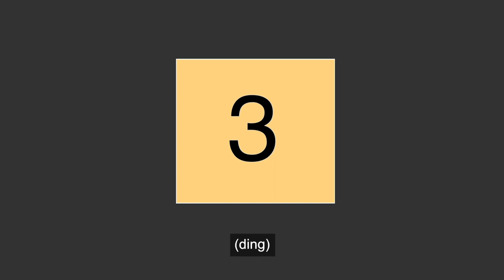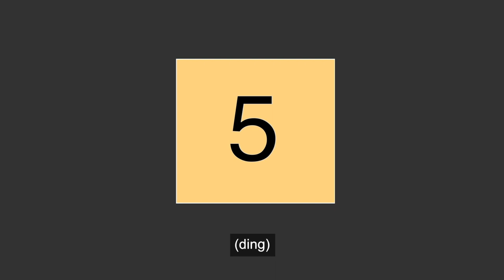5 Things to Know: National Core Indicators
DODD's Lindsay Terry Stine and Annamarie Sigman from the Ohio State University's Nisonger Center discuss the National Core Indicators project and the Adult In-Person Survey.